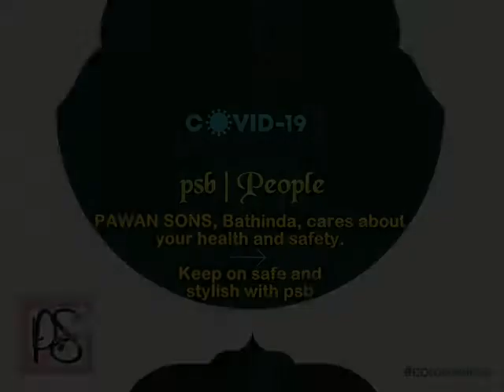psb | People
Dear Customer,
PAWAN SONS, Bathinda, cares
about your health and safety.
Keep on safe and
stylish with psb
Please Plan a Visit. Waiting for you. Thank You.
Pawan Sons, Dhobi Bazar, Bathinda.
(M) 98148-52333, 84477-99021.